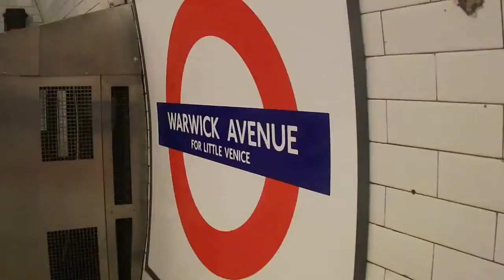Watch The Bakerloo Line Arrive & Depart Warwick Avenue Tube Station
Watch The Bakerloo Line (1972 Stock) Arrive & Depart Warwick Avenue Tube Station